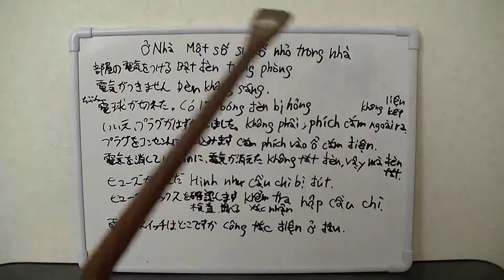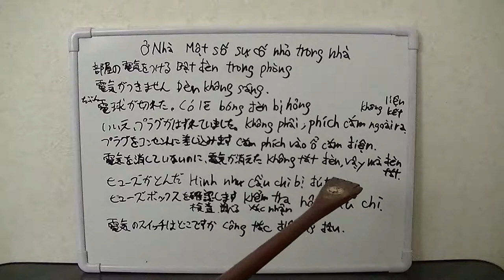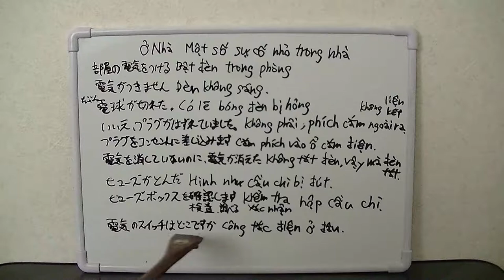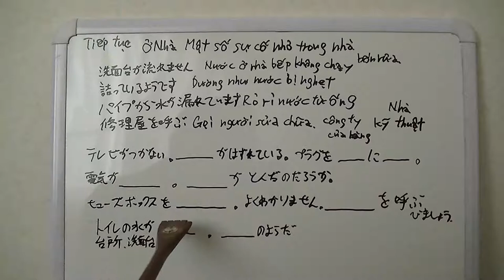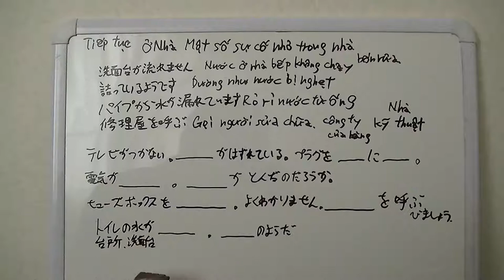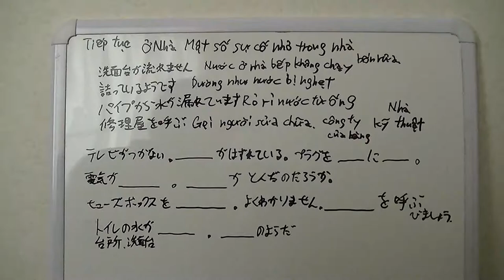Câu đàm thoại Tiếng Nhật Giao tiếp xã hội.4 ở Nhà 7 Một số sự cố nhở trong nhà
Câu đảm thoại Tiếng Nhật
Giạo tiếp xã hội
社会で使う日本語
4家で7家での小さな問題

社会に使う日本語

Dạy Người Nhật.